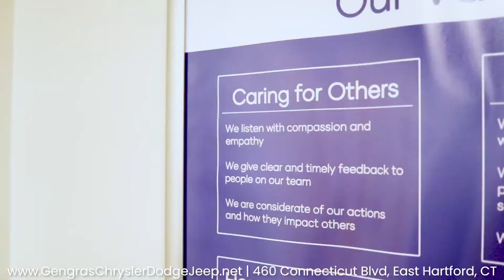Why Service your Vehicle at Gengras Chrysler Dodge Jeep Ram?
Here at Gengras Chrysler Dodge Jeep Ram, we take pride in our core values and will make sure that you are satisfied with your service experience! With our lifetime parts and labor warranty and certified expert technicians, you can rest assured that your vehicle will be well taken care of.

We're the largest Chrysler Dodge Jeep Ram Dealership in the State!